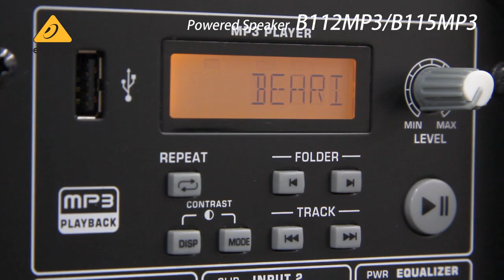BEHRINGER / パワードスピーカー B112MP3/B115MP3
BEHRINGER パワードスピーカー B112MP3/B115MP3。軽量でありながら、最大出力1000Wを実現し、MP3プレイヤーも内蔵。カフェなどの店舗から、イベントスペース、ライブハウスまで幅広く対応します